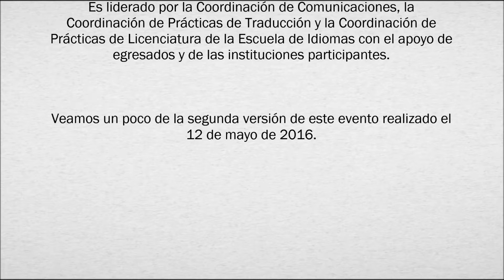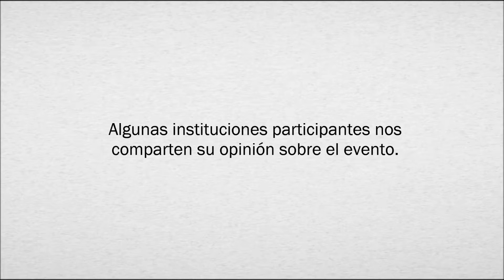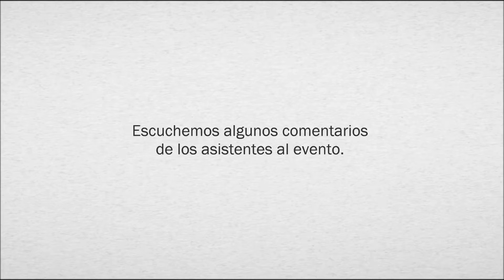Acercándonos a la Vida Laboral - Escuela de Idiomas, 12 de mayo de 2016.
Acercándonos a la vida laboral es un espacio institucional de acercamiento al mundo laboral en las áreas de enseñanza de lenguas extranjeras y de traducción para los estudiantes y egresados de la Escuela de Idiomas de la Universidad de Antioquia.

Es liderado por la Coordinación de Comunicaciones, la Coordinación de Prácticas de Traducción y la Coordinación de Prácticas de Licenciatura de la Escuela de Idiomas con el apoyo de egresados y de las instituciones participantes.

Veamos un poco de la segunda versión de este evento realizado el 12 de mayo de 2016.